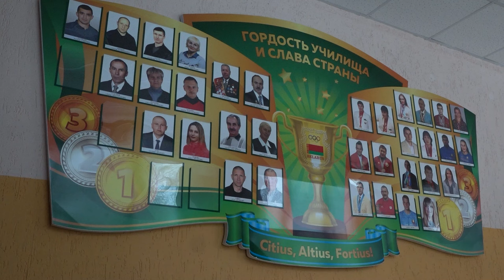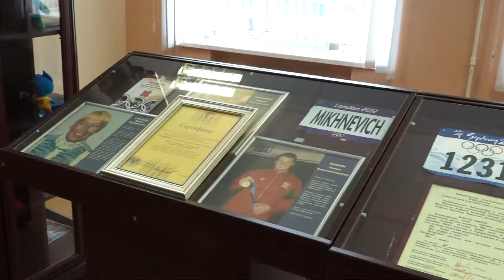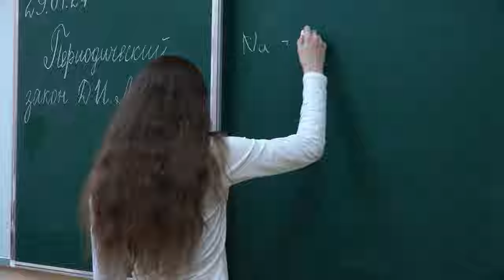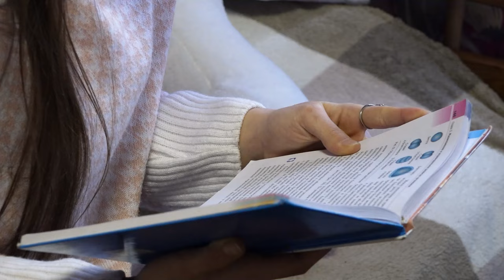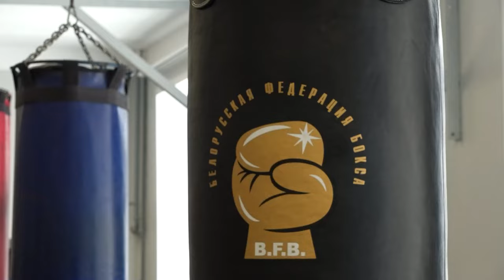Бобруйск LIVE 30 01 2024